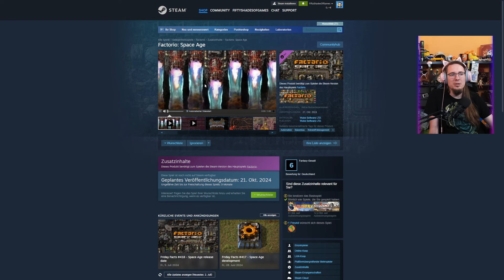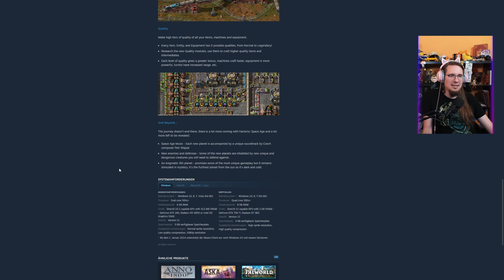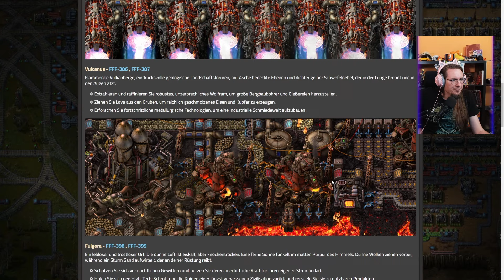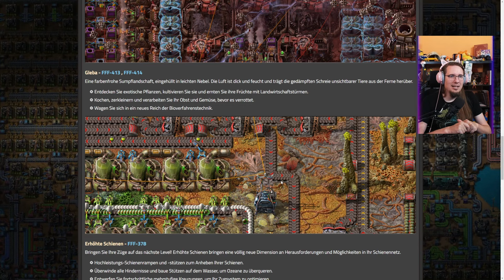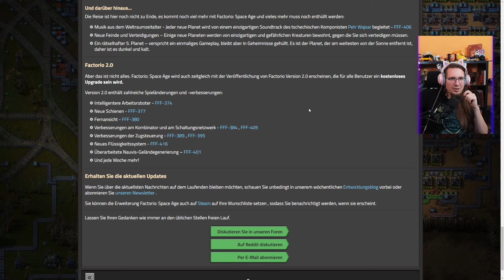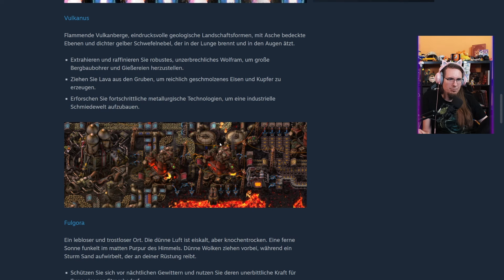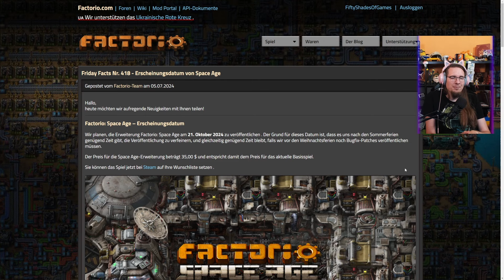Factorio Friday Facts #418: Release 21.10.!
(Fast) jede Woche bekommen wir neue Infos über Factorio 2.0 und Factorio: Space Age! In diesem Format geh ich durch den Blogeintrag auf Deutsch und "reacte" direkt.

Auf dem Discord diskutieren wir weiter und auf Twitch findet ihr mich auch!